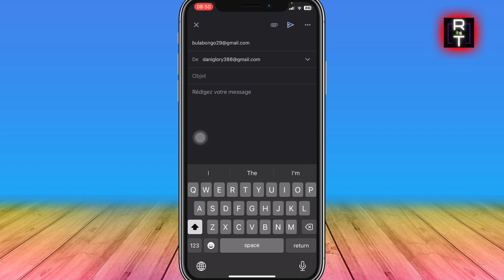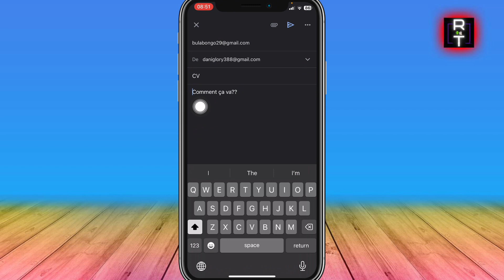Comment Annuler Un Mail Envoyé Gmail ( Très Facile )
Je vais vous montrer Comment Annuler Un Mail Envoyé Gmail